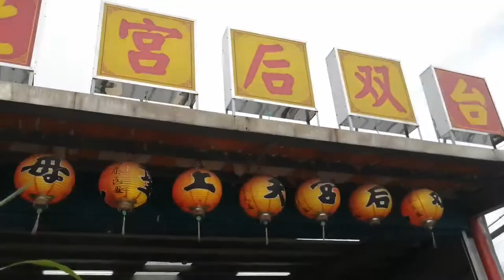【中和双后宮-乩身＆天上聖母,列位尊神 聖駕】~109中和双后宮天上聖母暨建廟10週年遶境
中和双后宮-乩身＆天上聖母,列位尊神 聖駕